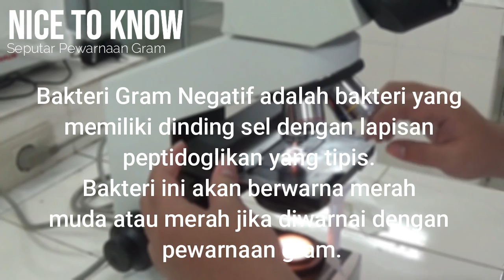Praktikum Pewarnaan Gram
Video ini dibuat sebagai tugas nilai tambahan Ujian Praktikum Mikrobiologi, Modul Sel dan Genetika.
Video ini memberitahu Tata cara, Bahan, Serta Alat dalam Pewarnaan Gram.
Semoga bermanfaat :)
Video ini dibuat dan diedit oleh :
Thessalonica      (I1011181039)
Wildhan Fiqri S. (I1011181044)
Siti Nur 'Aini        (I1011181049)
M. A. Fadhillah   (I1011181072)